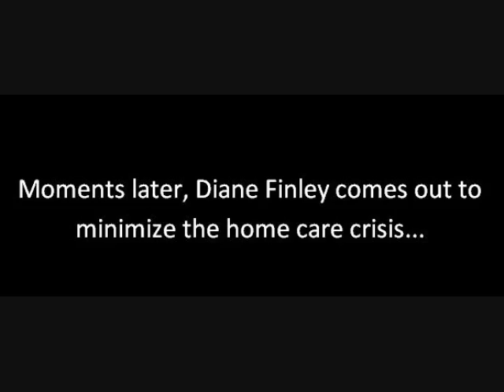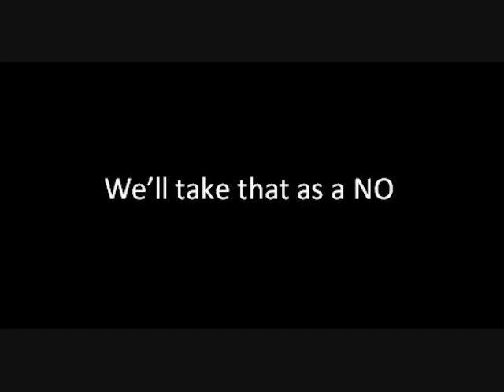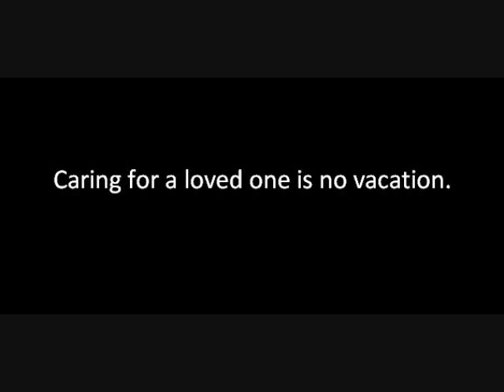Diane Finley announces Conservative home care plan: Take a vacation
After making a $7 billion lie, Diane Finley suggests home care providers should "take a vacation".